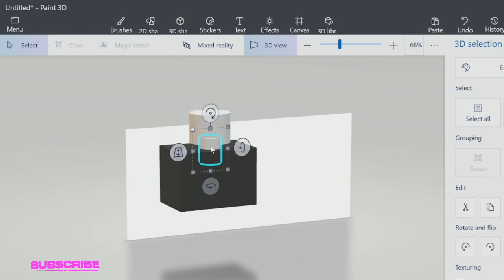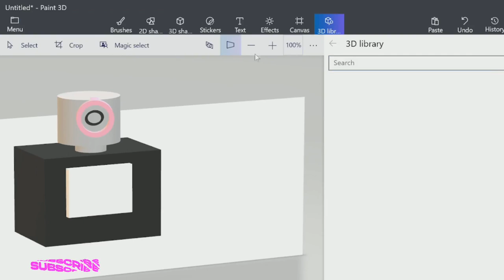HOW TO DRAW A PERFUME BOTTLE IN 3D PAINT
Hi , friends. Welcome to my art channel.

Upload Chart:
1 : Digital Drawing
2 : Watercolor Drawing
3 : Pencils Drawing
4 : Digital Drawing
5 : Oil Pastel Drawing
6 : Auto Cad
7 : Blender 3D
8 : CorelDRAW
9 : 3D Paint
10 : Ai Paint
11 : Pen Sketch
12 : Charcole Pencil Sketch

Here you will get to see videos related to computer art which have been made in very easy and new ways.

Through this channel you will get to know some new tricks and hacks of art which probably no one will tell you.
So dear friends stay connected or join us on our channel which will make you master in computer drawing or you will get to learn something new or experience something new.

Your Welcome